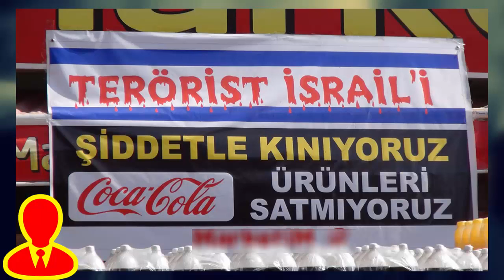Coca Cola Sahibi Aslında Kimdir?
❤ Merhaba, ismini duydun ama kim olduğunu bilmediğin kişileri öğrenmeye mi geldin, Hoş geldin! ❤

★Beni Facebook ve Twitter'da takip edin★